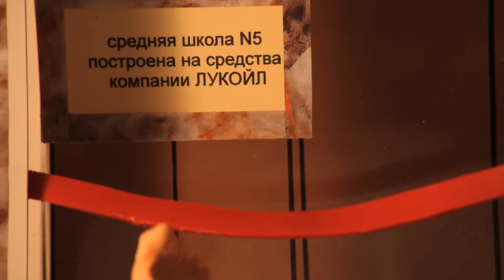LUKOIL 20 Year Anniversary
A StopMotion Video made by LUKOIL Israel as a gift to LUKOIL International for their 20 year Anniversary .

Produced by: Tom Goldwasser
Art &Set Design: Eliya Eizerikova
Animation: Eliya Eizerikova
Director: Yoav Hornung & Eliya Eizerikova
Cinematography: Oded Ashkenazi & Tom Goldwasser
Gaffer: Oded Ashkenazi
Editing and Color Grading: Noam Saban & Dafi Farbman
Original Music & Sound design: Ori Vidas
Special Thanks to LukOil Israel, Ilona, Mom & Dad